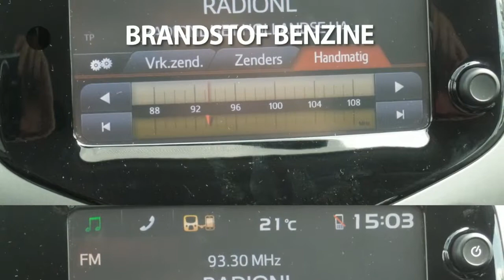Toyota Aygo 1.0 X-Play | Airco | Camera